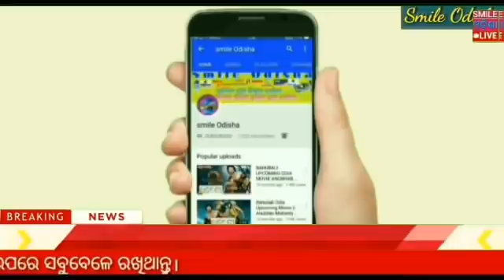Breaking news !! Naveen Patnaik new scheme in Odisha ! Odisa Sarkar new update ! Heavy rain Odisha